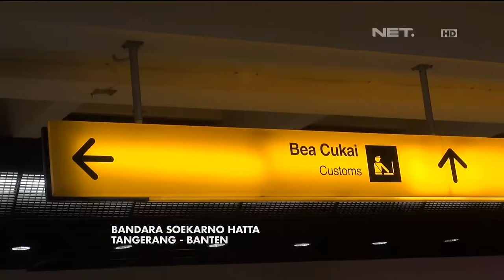Customs Protection - Penipuan Pembelian Barang Dari Luar Negeri